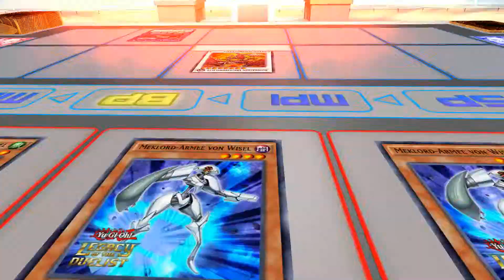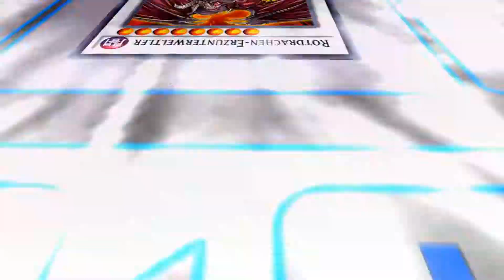LP Yu-Gi-Oh Legacy of the Duelist Folge 87 Der Anfang vom Ende [Deutsch]